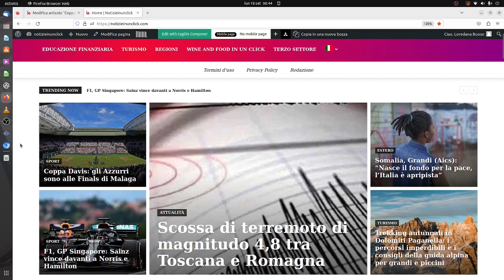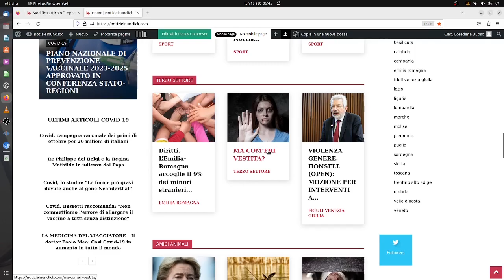NOTIZIEINUNCLICK: Scossa di terremoto di magnitudo 4,8 tra Toscana e Romagna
Numerose le scosse di assestamento

L’Ingv ha registrato numerose scosse di assestamento, dopo il sisma di magnitudo 4,8, tutte con epicentro nella zona di Marradi e vicino a Tredozio (Forlì-Cesena).

La più forte ha fatto segnare una magnitudo di 2.8, con ipocentro a 7 km di profondità, ed è avvenuta a 4 km a ovest di Tredozio, in provincia di Forlì-Cesena, a circa 10 km in linea d’aria da Marradi.